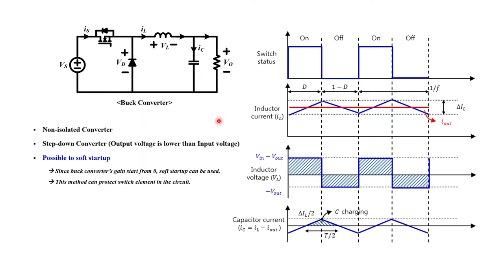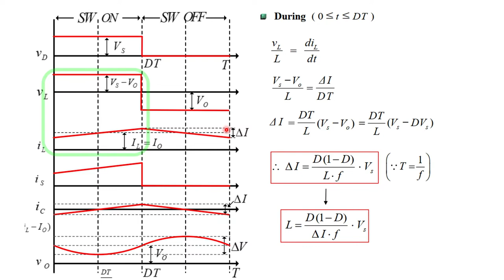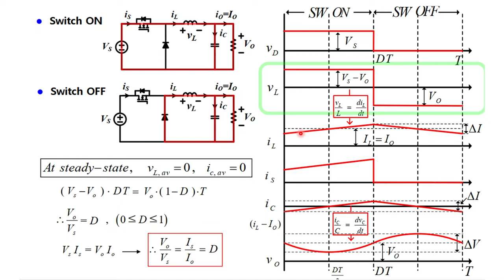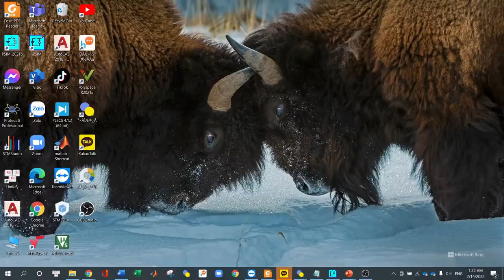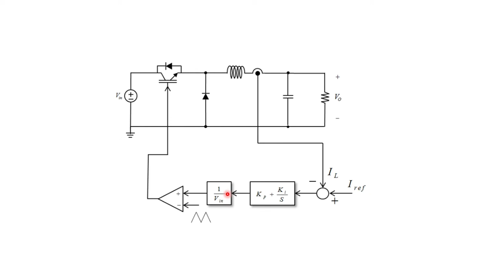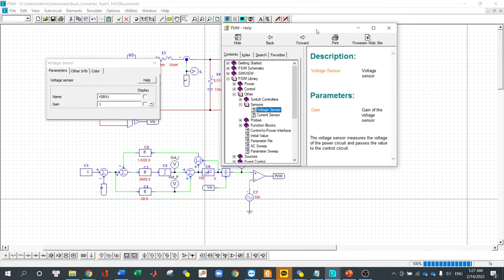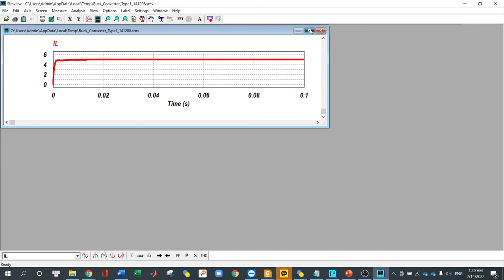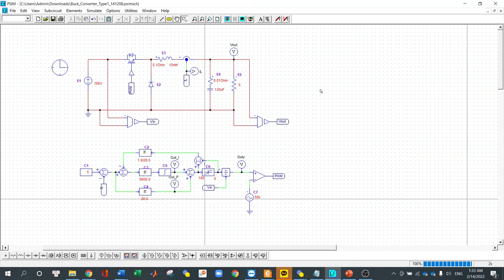Power Electronics PSIM Tutorial 01: Buck Converter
BUCK converter is a non-isolated converter, which can obtain the low voltage required by the load by passing the input high voltage through the switching and cutoff of the power switch.

This video using PSIM simulation closed-loop of Buck Converter.

The simulation results show that the voltage control has good transient response and stability.